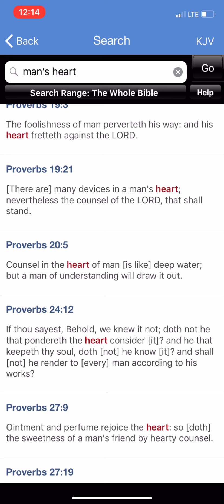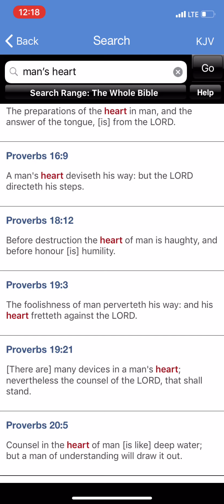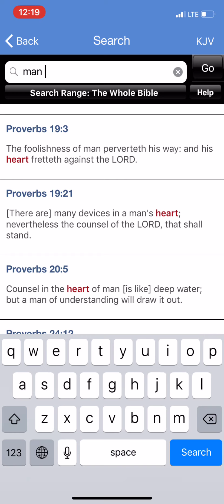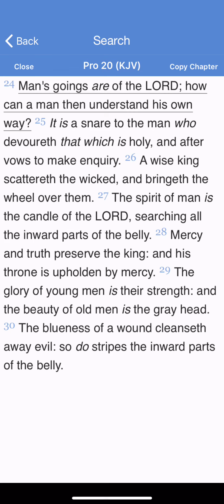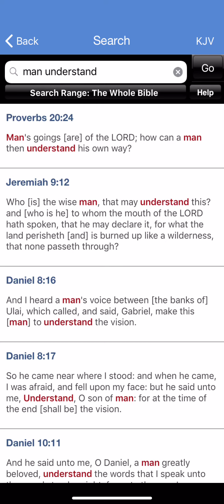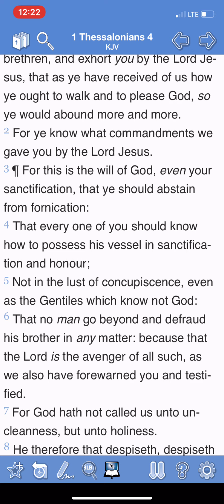The Heart Of Man